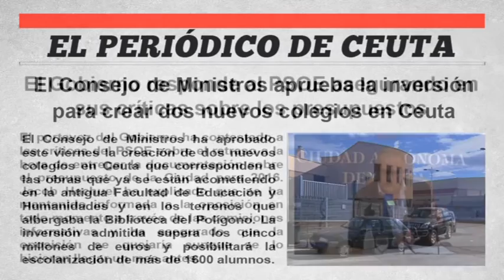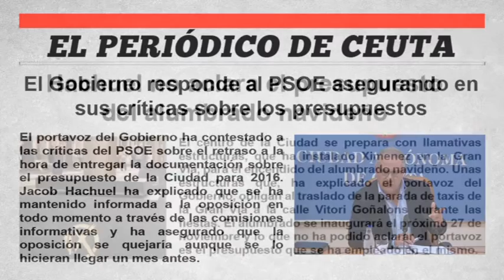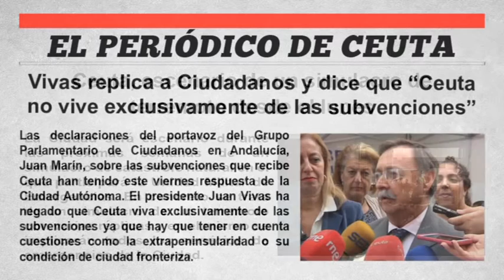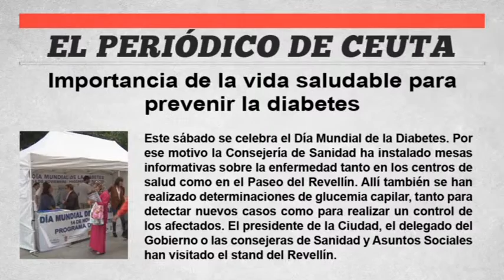EL PERIÓDICO DE CEUTA - 13 de Noviembre de 2015